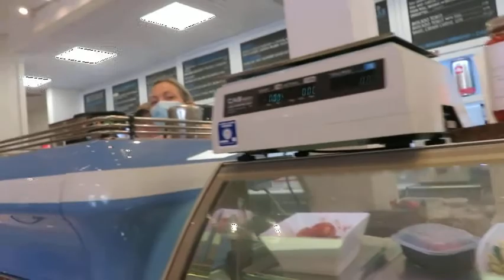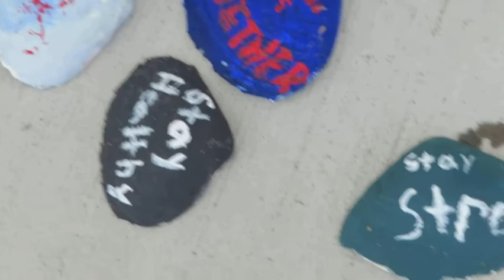Back to Bay Head!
A happy return to burkes Market and twilight lake!